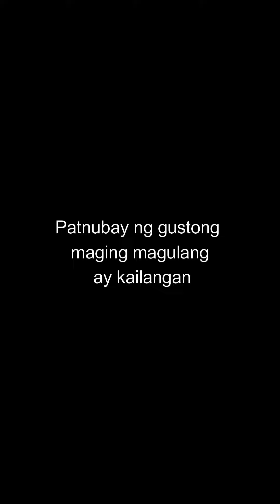Tips Kung Paano Gumawa ng Bata | Baby Boy and Baby Girl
3 Tips kung paano gumawa ng baby boy at baby girl